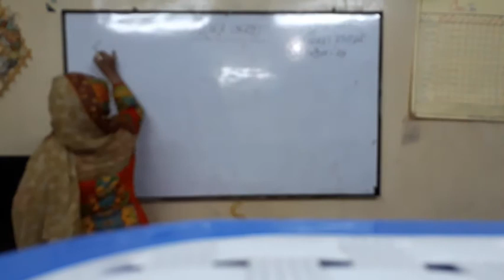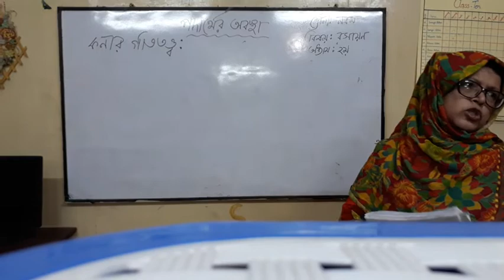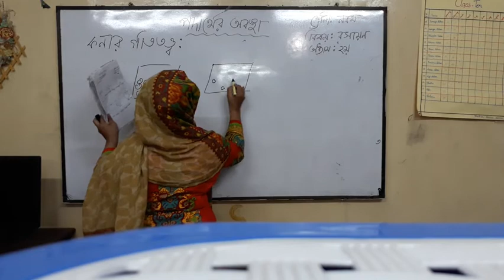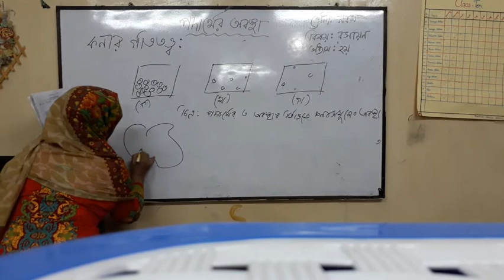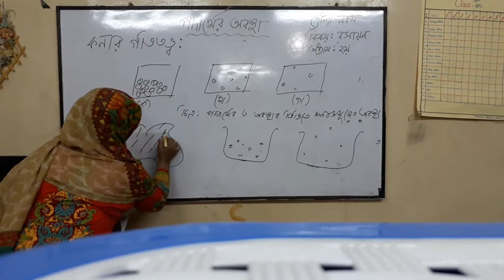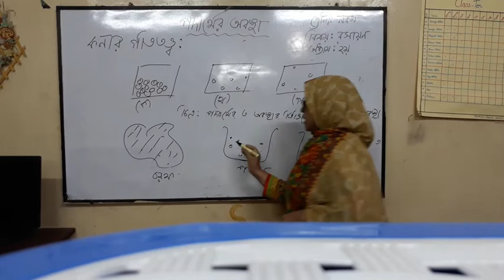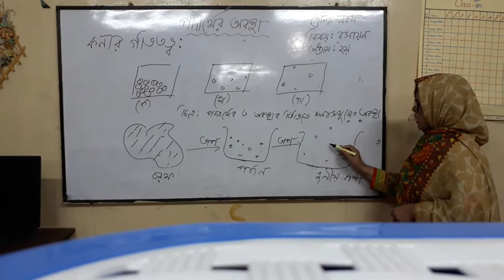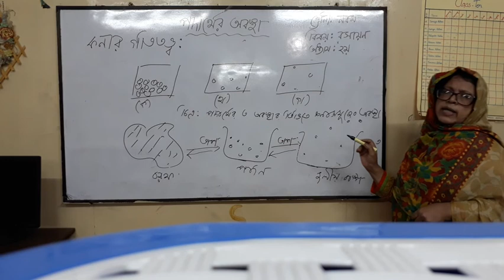Chemistry 1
Class Nine